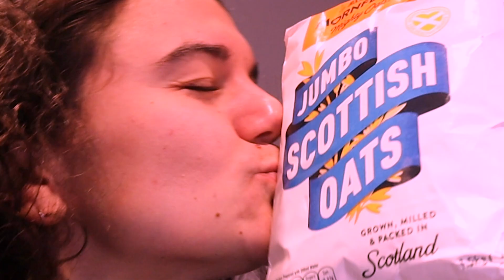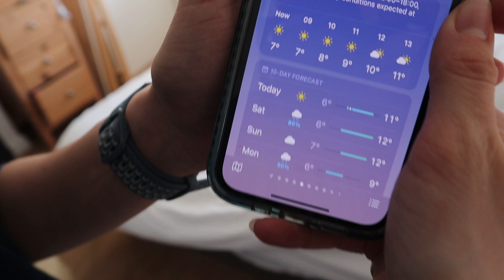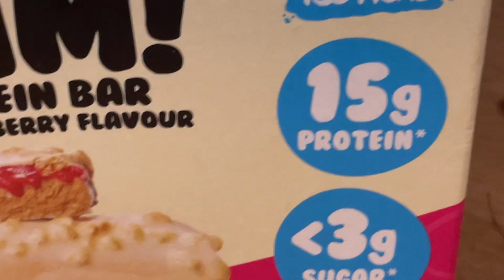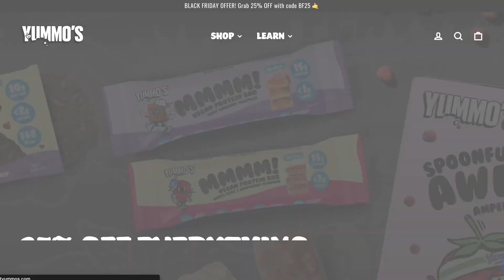What Pro Runners REALLY Eat - Nutrition for a Marathon Training Workout Day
A vlog filled with a full day of eating from start to finish. I talk you through exactly what I'm eating, when and why - pre workout and post workout, including all my favourite snacks, protein hacks and a random grocery shop haul. I am not vegan, nor am I a nutritionist, these were just the meals and snacks I ate on this one sunny Friday with a running session sandwiched in the middle - enjoy!

Honourable mention to my Camera Man, Editor in Chief and Boyfriend - Daniel

All proceeds from the first three months of votes will be going to charity.

Lastly if you are interested here are product links to all the tech and nutritional products I use.
(FYI I get a small percentage of every sale through these links):
My Watch
My Sunglasses | ​​
My Protein
SiS Hydration tablets
SiS Gels
Our camera
The Blood in my veins